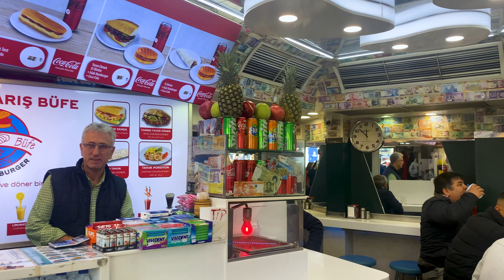THIS MAN COOKS 2 HUGE SKEWERS FOR DONER AND SHAWARMA AT ONCE